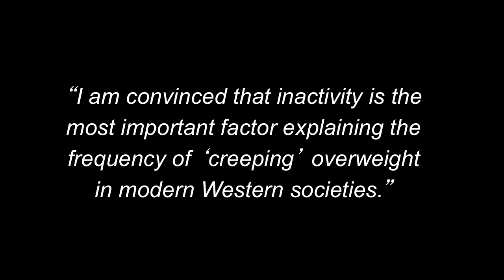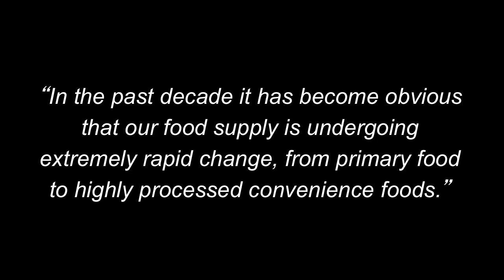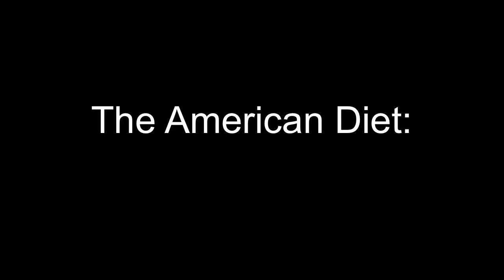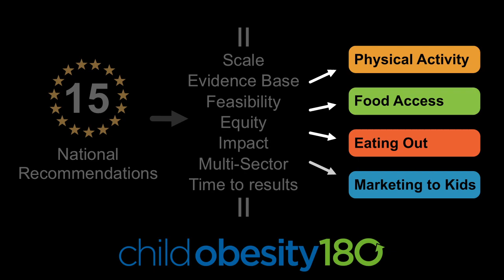Back to the Future Academic Conference: Miriam Nelson, Ph.D.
Watch Miriam Nelson's presentation, "Obesity in America: Turning it Around", from the conference. Nelson is a Ph.D. and a professor at the Gerald J. and Dorothy R. Friedman School of Nutrition Science and Policy, and founder and director of the John Hancock Research Center on Physical Activity, Nutrition, and Obesity Prevention. She is also the co-director of ChildObesity180. She has published 10 books, including Strong Women Stay Young, and her research was the foundation for the nationwide StrongWomen Program.